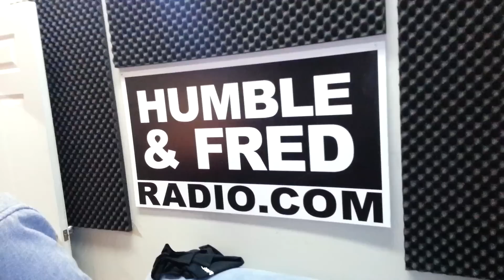Adam Growe talks Cash Cab on HumbleandFredradio.com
Adam drops by to talk up his new online game as well H+F go over all the shit that happened on vacation.

Long time Toronto radio morning team, Humble & Fred, are back with a hilarious and